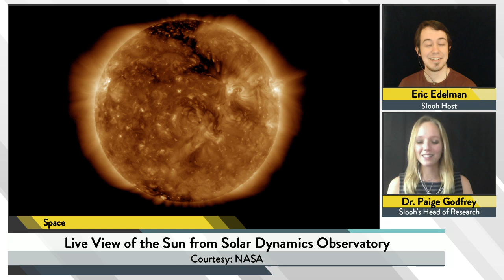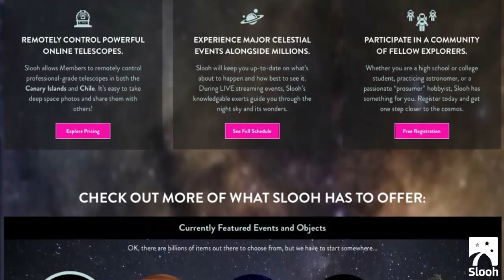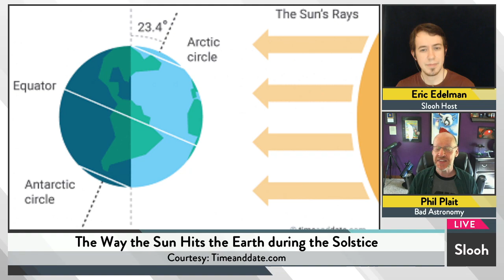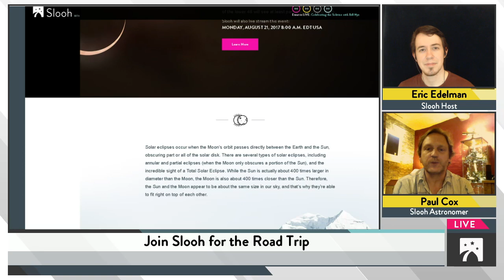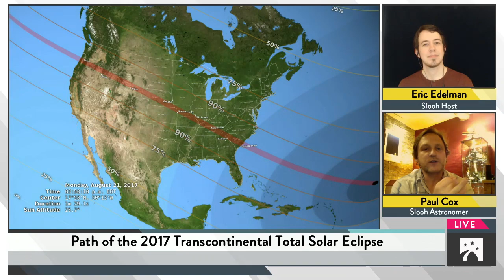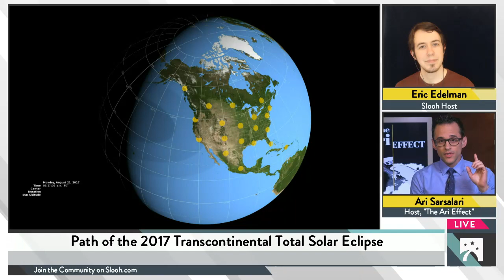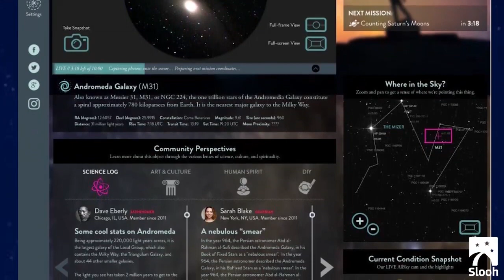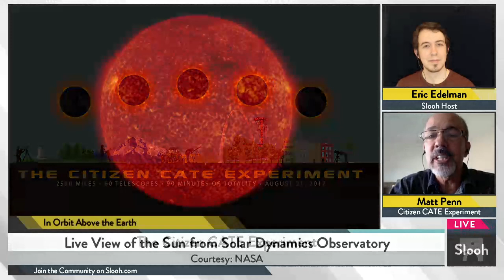Celebrating the Solstice with Bill Nye